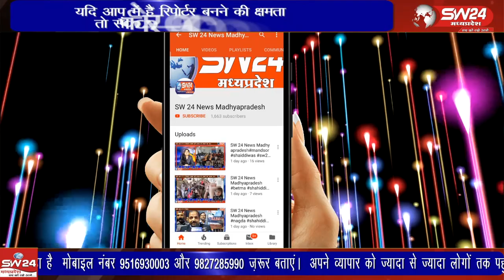टायर फैक्ट्री मैं बायलर का ढक्कन खोलने के दौरान अज्ञात कारणों से बायलर से अचानक आग निकलने के चलते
सोमवार को महेश्वर थाना क्षेत्र के नगर से दूर ग्राम काकरिया मैं संचालित हो रही टायर फैक्ट्री मैं बायलर का ढक्कन खोलने के दौरान अज्ञात कारणों से बायलर से अचानक आग निकलने के चलते फैक्ट्री में काम कर रहे 6 कर्मचारी बुरी तरह से झुलस गए।